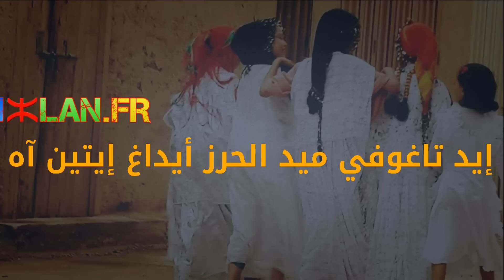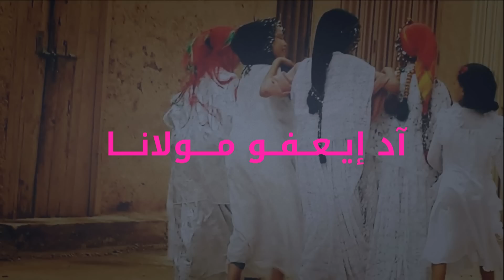Ahidous Ait Atta avec Paroles أحيدوس نايت عطا مع الكلمات : أمارڭ إيلا ديڭي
Ahidous Taghzoute Ait Atta avec Paroles أحيدوس نايت عطا مع الكلمات : أمارڭ إيلا ديڭي

Tarabut : Ayt Taghzoute